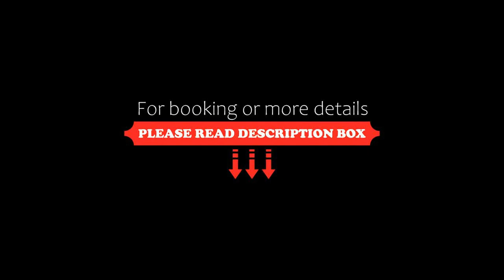Aria di Casa, Rionero in Vulture, Italy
About Property:
Offering city views, Aria di Casa is an accommodation set in Rionero in Vulture, 41 km from National Archaeological Museum and 13 km from Castle of Melfi. There is a private entrance at the bed and breakfast for the convenience of those who stay. The bed and breakfast features family rooms and facilities for disabled guests.
All units at the bed and breakfast come with a seating area and a flat-screen TV. Featuring a private bathroom with a bidet and a hair dryer, units at th...
Property Type: Hotel
Address: Vico Storto Umberto I, 85028 Rionero in Vulture, Italy
Searching For
1. Aria di Casa - Rionero in Vulture - Italy
2. Aria di Casa - Rionero in Vulture - Italy Address
3. Aria di Casa - Rionero in Vulture - Italy Rooms
4. Aria di Casa - Rionero in Vulture - Italy Amenities
5. Aria di Casa - Rionero in Vulture - Italy Offers and Deals
Audio Credit:
Track Title: Subway Dreams
Artist: Dan Henig